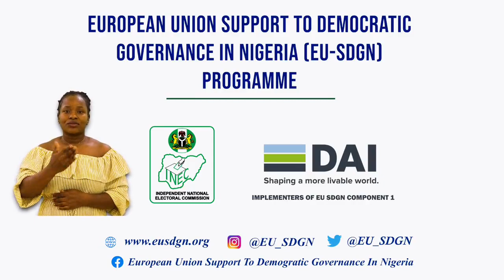INEC's Bimodal Voter Accreditation System (BVAS) and INEC Election Result Viewing Portal (IReV).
The Bimodal Voter Accreditation System (BVAS) and INEC Election Result Viewing Portal (IReV) are two technological innovations that will boost the public trust in electoral outcomes. Both tools perform mutually reinforcing and critical functions in elections.NigeriaDecides2023.

The Bimodal Voter Accreditation System (BVAS) and INEC Election Results Viewing Portal (IRev) major aims is to mprove the transparency of the voting process, verify the identity of a voter through his/her biometric data, such as fingerprint or facial recognition.